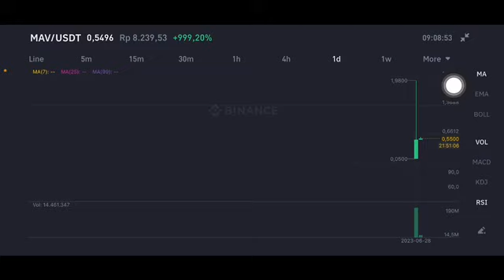MAVERICK PROTOCOL +1500% LAUNCHPOOL BINANCE | LAUNCHPAD MAVERICK PROTOCOL - Farming coin MAV